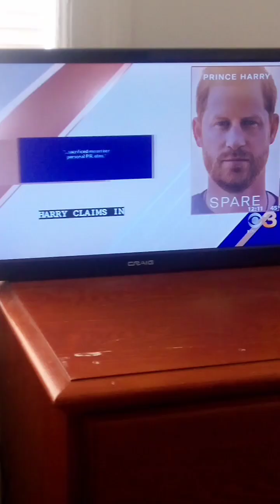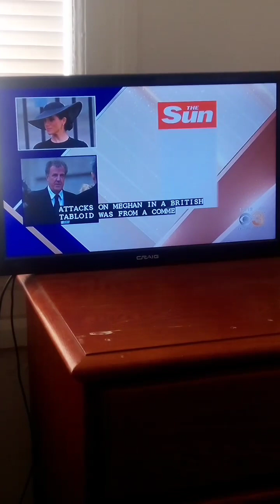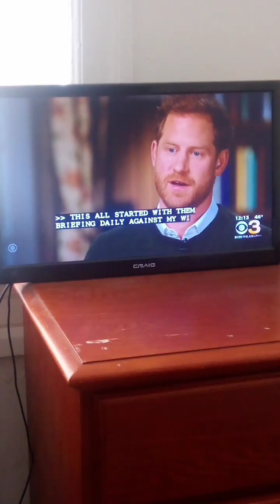you're watching the replay of the eighth episode of season 1 as this is the third part